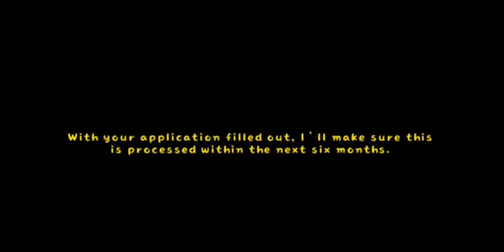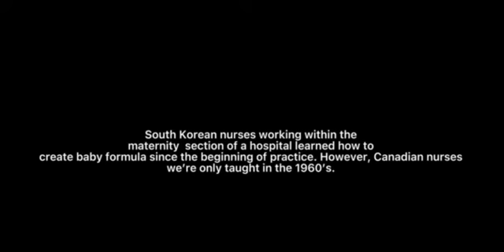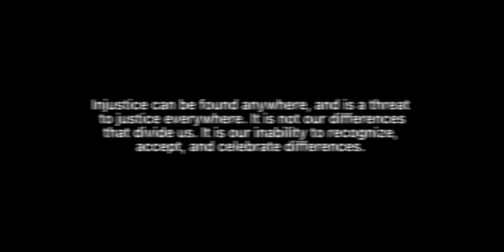The Distance Between Us - SFWAF - Limeade Productions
Based on the story of an interviewee from Busan, Seo-Jun embarks on a journey to Canada as a nurse in the 70's, facing racism, discrimination in her workplace, and power imbalance. Forced back into poverty after her brother steals her future funds, she tries to make a new life for herself in a foreign country.